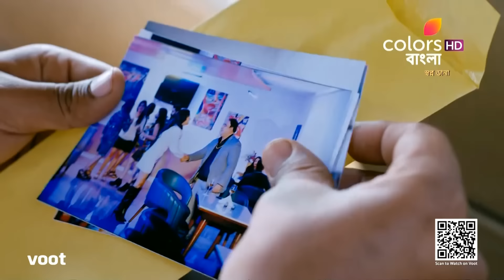Swapnodana | স্বপ্নডানা | Episode 246 | 15 February 2023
Anagd and Tonu visit the petrol pump where Veer works. Veer sees Tonu being happy with Angad, which breaks his heart but he doesn't intrude between them. Will Tonu get to meet Veer?

Swapnodana is a tale of Veer, Jasmine, and Tonu. Veer, a boxer loves Jasmine, who's passion is to settle in Canada. Tonu, Jasmine's sister, is extremely ambitious. The story revolves around these three and what happens when their paths entangle.